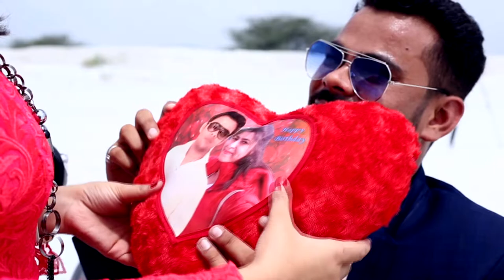Amit & Varsha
Studio Photo Gallery Pree wedding